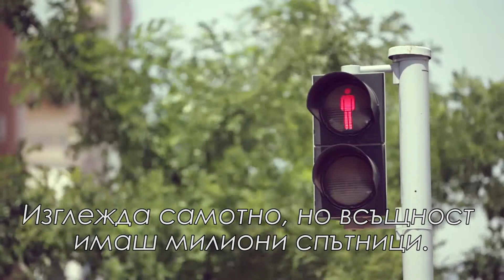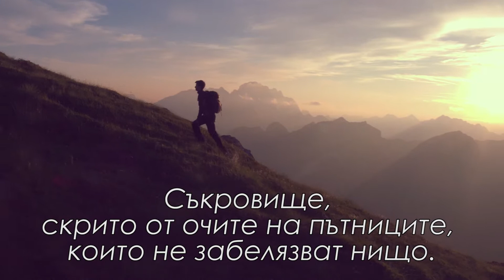The Journey, Valencia 2017, bg subtitles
Официалният клип за Младежкия Европейски Конгрес 2017, Валенсия.